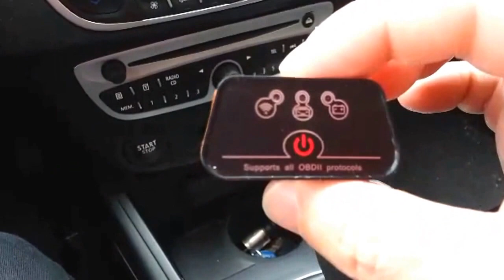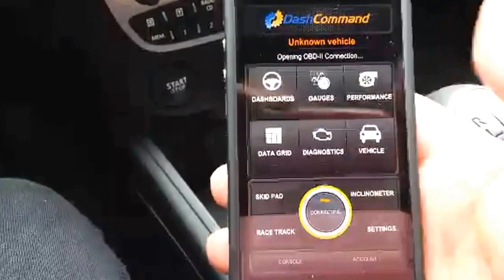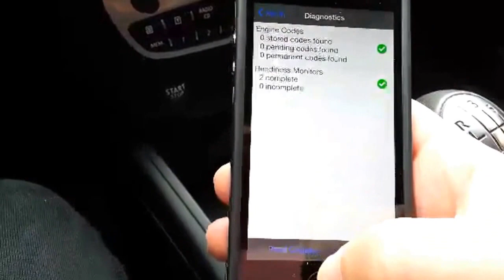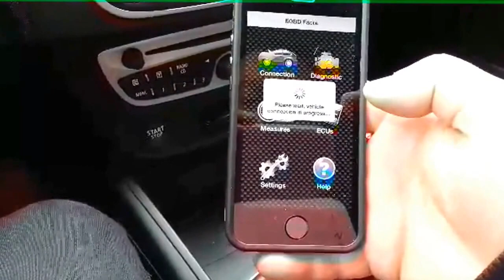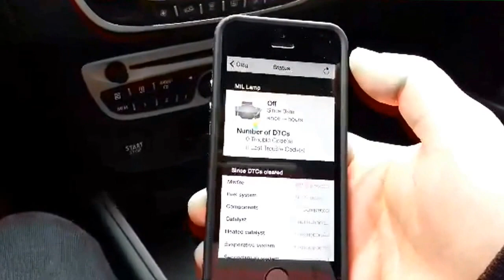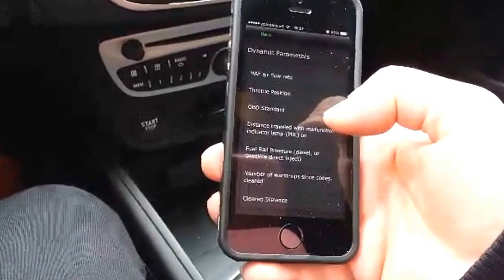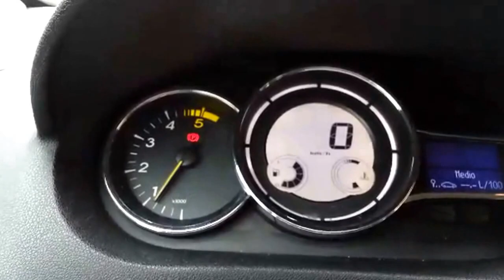Icar2/v-gate wifi elm327-eobd2/Renault megane 3/